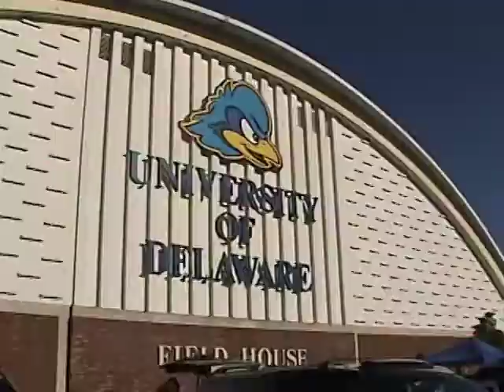Bud Light Film Crew #11 - UD Tailgating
The film crew attends a rowdy tailgate party before a University of Delaware football game.

Videography by Jeffrey Finc.
Produced by Jim Miller.
Hosted by Stephanie and Lee.
Created for Out & About Magazine.